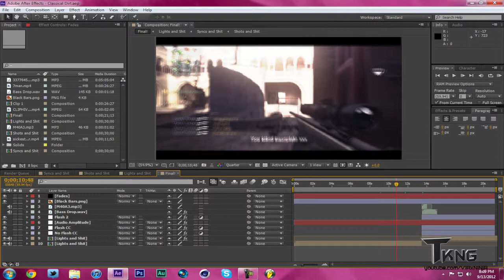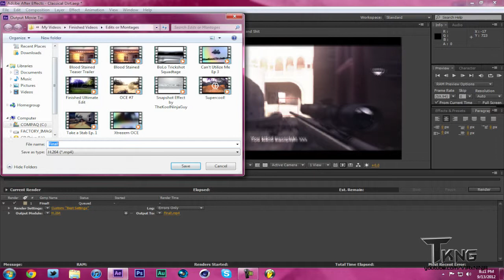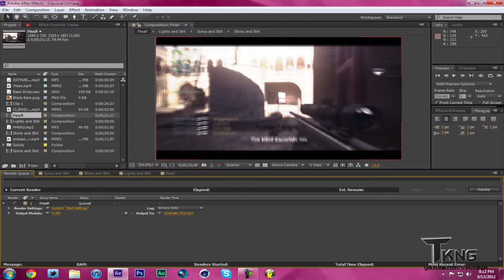Adobe After Effects BEST/FASTEST Render Settings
These are the best and fastest renders settings you can get, I hope it helps you out :D

Song:
Muzzy-The Darkest Star

Muzzy publicly gives permission for his music, no copyright is intended.

TWITCH.TV!
STEAM!
INTRO-EDIT-GFX PRICING!